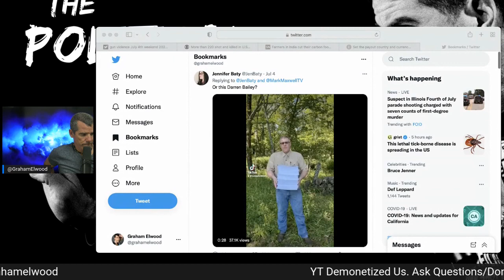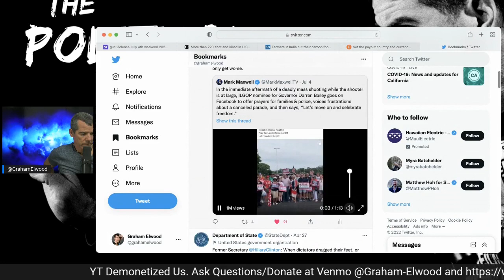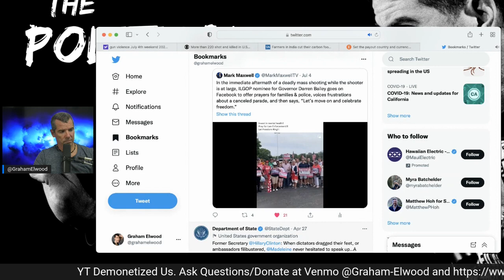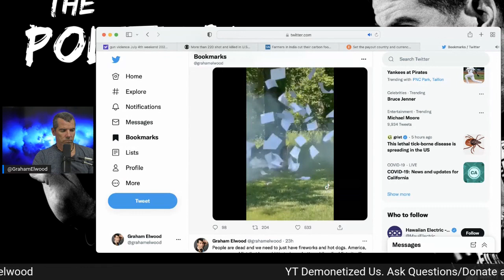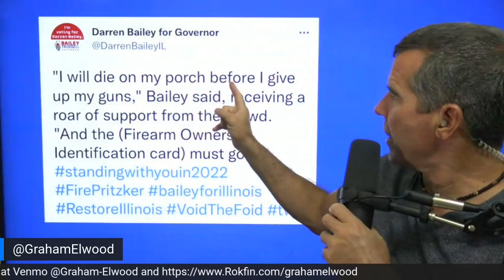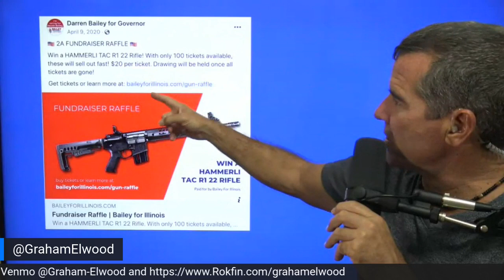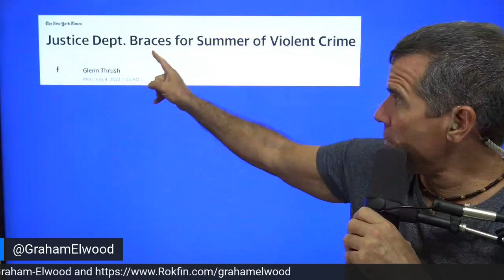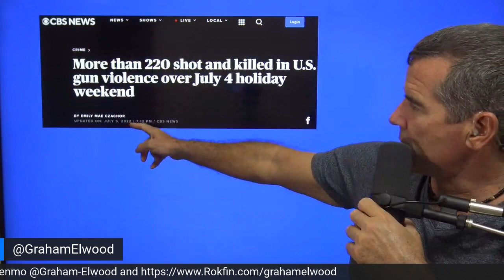ILGOP Governor Nominee Says "Move ON" After Shooting